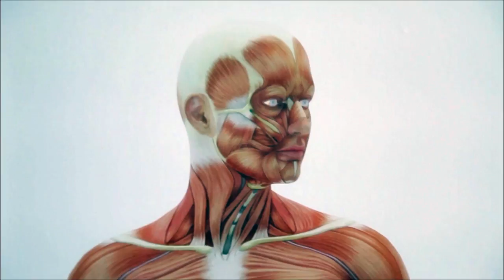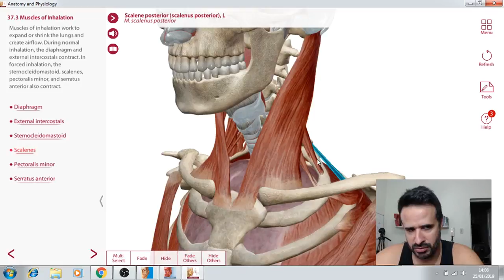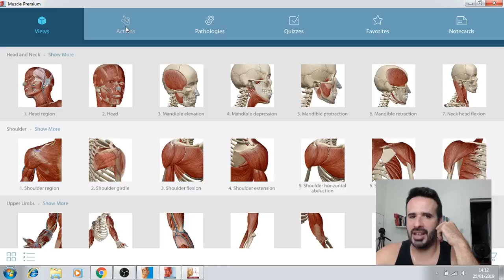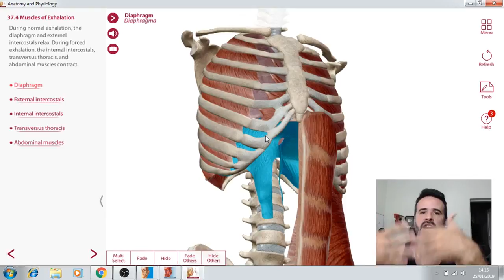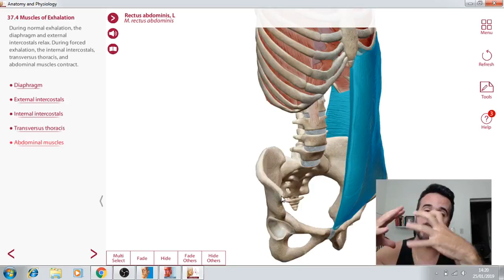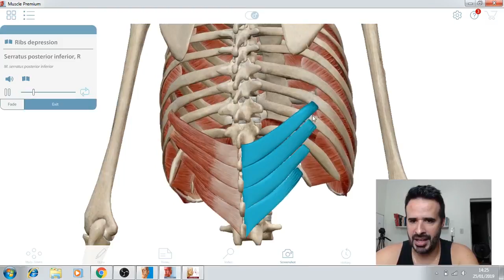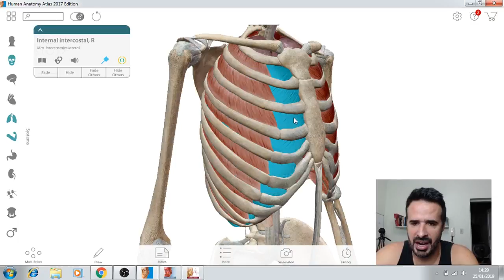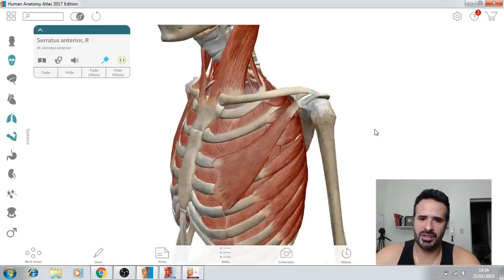VOCÊ SABE QUAIS SÃO OS MÚSCULOS RESPIRATÓRIOS?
Sabemos que para nos mantermos vivos precisamos, da energia que é produzida atráves da respiração!

Você sabe quais são os músculos do corpo, e órgãos responsáveis por isso?

Nessa aula vamos aprender um pouco mais, sobre como isso funciona no organismo, quais são os principais órgãos, e como essa respiração acontece!

Quer aprender Anatomia de forma fácil e descomplicada? Vem com a gente!

Não conseguiu adquirir o AnatomyFLIX? Tem uma nova chance para você! O MuscleFLIX.

Rogério Gozzi